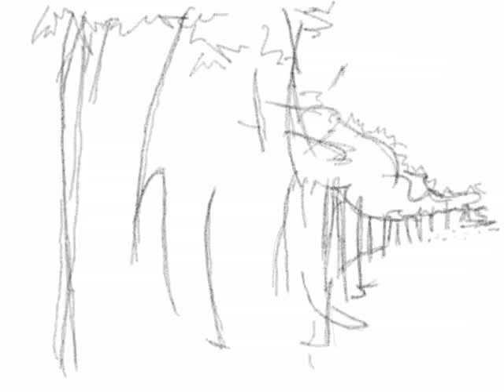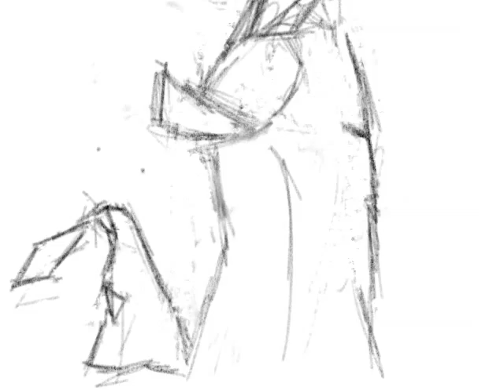Little Sak's Battle - short by Daniel Gonzales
final editing touches on this one, i do not believe i will color it so you can see my line work, which i feel is more interesting than color ever will be. took me three weeks to finish. enjoy